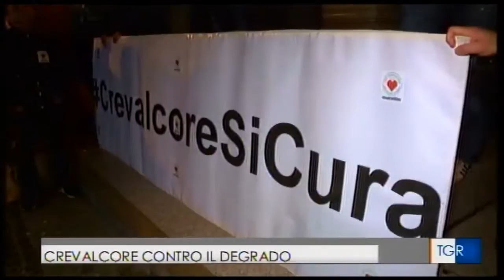Fiaccolata Crevalcore SiCura - Servizio del TGR ER del 13 novembre 2016